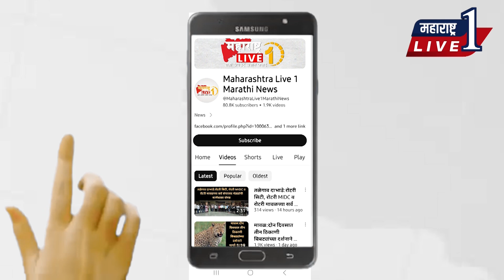मेंबरशिप सेमिनार मध्ये रोटरी सिटीचा डंका